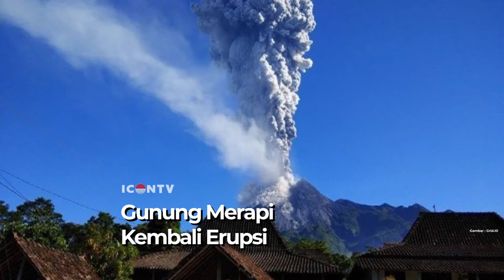Erupsi Gunung Merapi Status Waspada!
---Berita---
Erupsi terjadi pada selasa 3/3/2020 pukul 05.22 WIB. Berlangsung selama 450 detik dengan tinggi kolom erupsi mencapai 6.000 meter dari puncak. Masyarakat dihimbau agar tetap tenang dan beraktivitas seperti biasa di radius 3 kilometer dari puncak merapi. Info sebelumnya BPPTKG menyatakan Gunung Merapi sudah berstatus waspada sejak 21 Mei 2018.